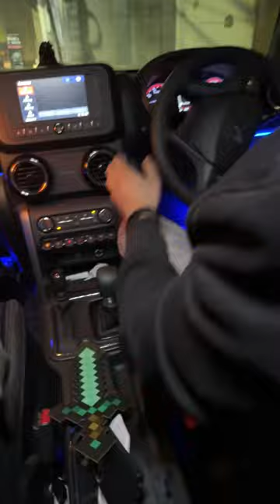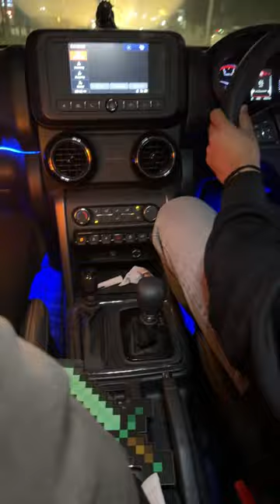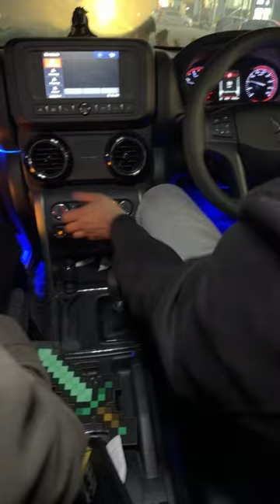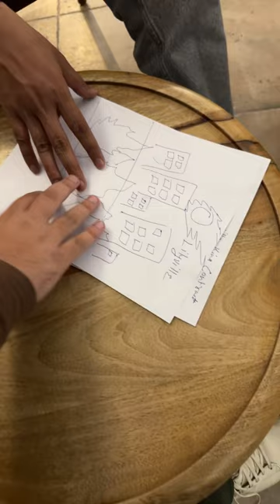LILYVILLE WAR IN REAL LIFE